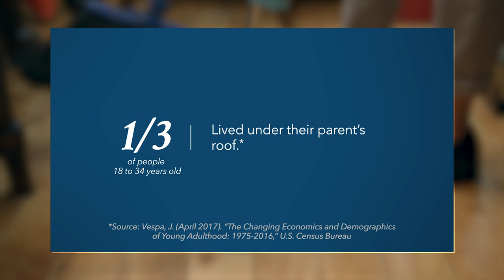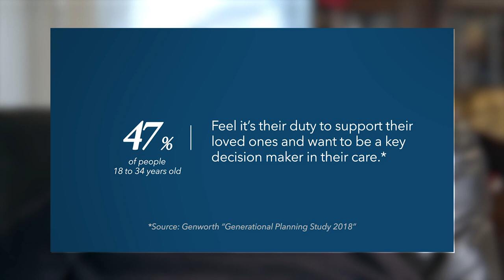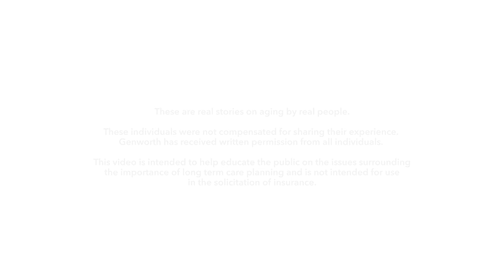Amber's Story | Young People & Long Term Care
In many families, it’s assumed that caregiving for an older adult will be provided by a younger family member. While the experience of caregiving can be rewarding for some, the physical, financial, emotional, and psychological strain of caregiving can have wide-reaching impact on the family and friends of caregivers.